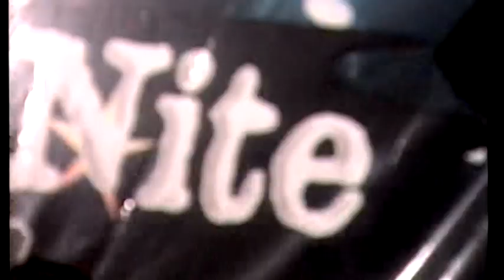LENCHO ROCK BAND - Mid Nite Rock (El Bigotón - Entrevista Rock en tu Idioma)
Presentación de Lencho Rock Band en Canal 5.
Músicos: Beto Alvar: Voz; Rubén Sosa- Rubens: Bajo y Voz; Chicho Arguijo: Guitarra; Maryo Alberti: Batería.
Ciudad Juárez Chihuahua, 2010.
Aviso: No se tienen los derechos de las canciones de fondo durante la entrevista.